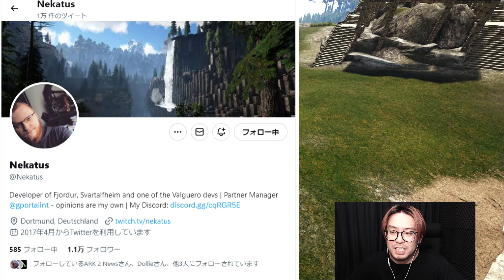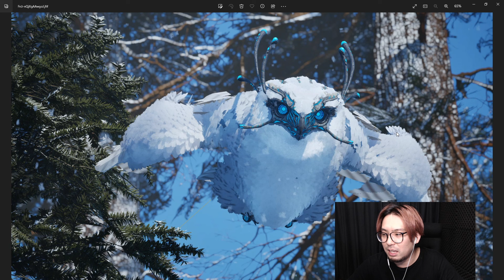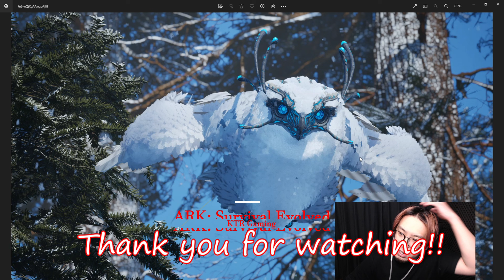ARK1が超大型アップデートによりグラフィックと性能が爆上げするらしいので実際に新しいARKの画像を一緒に見るぞ！【ARK 実況 KTR Gaming】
↑の人が製作中の新マップスヴァルタフハイム編

CPU:Ryzen5 5600X
Mem:32GB
グラボ：RX5700XT
マウス：G502 Wireless/G Pro Wireless
キーボード：G Pro X/CGR-AURORA
マウスパット：Black Shark ゲーミングマウスパッド XL